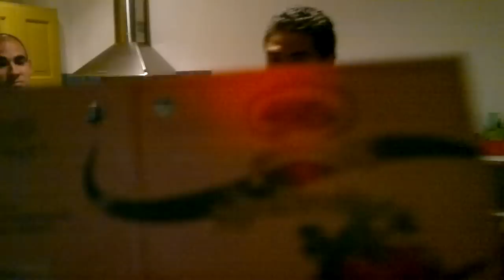Sugo, cacao, fragola e lime, puoi fare di meglio?!